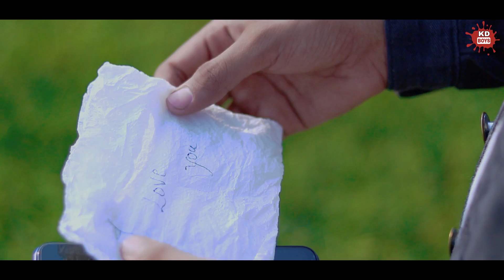Raja Ko Rani Se Pyaar Hogaya | Akele Hum Akele Tum |Naughty Love Story|KD BOYS|Hindi Song | Amir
KD BOYS Present - Raja Ko Rani Se Pyar Ho Gaya

A Cute Love Story | Kd Boys

ACTORS:

AMIR MALIK
Gul Saifi
Minakshi

VIDEO BY KABEER MALIK

Shoot -  Tahir saifi
kd boys
kdboys

Original Song Credit:
Song : Raja Ko Rani Se
Singer : Udit Narayan & Alka Yagnik
Lyrics : Majrooh Sultanpuri
Cover Song Credit :
Song : Raja Ko Rani Se Pyar
Singer : Labu Biswas
Mix: Lalu Ojha

raja ko rani se pyar ho gaya
new remix
raja ko rani se pyar ho gaya female version
raja ko rani se pyar ho gaya school lovestory
love story
korean school lovestory
raja ko rani se pyar ho gaya male version
raja ko rani se pyar ho gaya 2020 new version
whatsapp cute status
ho status
naino ki jo baat school cute lovestory
prem kazi
agr life shruti
sba creation
aamir khAN
UDIT NARAYAN RAJA KO RANI SE
MADHURI DIXIT
PK PRODUCTIOn
Kd Boys
Kdboys